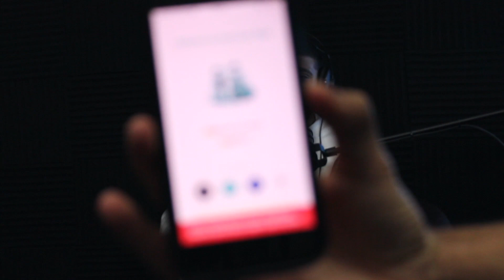The Future of the Car Rental Industry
For our 60th episode, we wel­come Michael Okoye into the stu­dio. Our dis­cus­sion with Michael delves into his busi­ness jour­ney, from how he began and where his pas­sion came from, to all of the chances he has tak­en and goals he has reached. He then shares how every­thing has led to his cur­rent posi­tion as the founder and CEO of Rent Your Ride, a lux­u­ry car rental com­pa­ny.

📻 Listen to us on the Radio Every Tuesday at 11:30am CT! 📻

📻 Listen to us on Spotify and Apple Podcasts! 📻

‣ 0:00 - Intro
‣ 0:46 - The Future of the Car Rental Industry